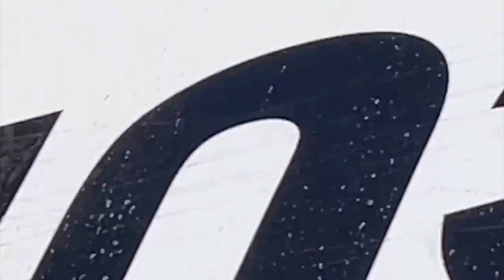Yas and Tori filming today at Kalakaua | NCIS Hawaii | season 2 | episode 2 | Behind the scenes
KACY KISS!
KACY HAND HOLDING!
LUCY CARESSING KATE'S ARM!

IT'S ALL HAPPENING ALL AT ONCE!

YASMINE AND TORI WERE FILMING TODAY AT KALAKAUA AND THE AMAZING Waikiki Guy (@OahuPictures on twitter) CAPTURED THESE AMAZING VIDEOS!